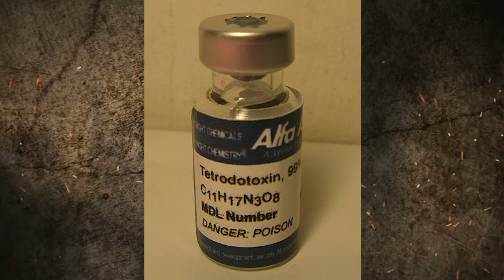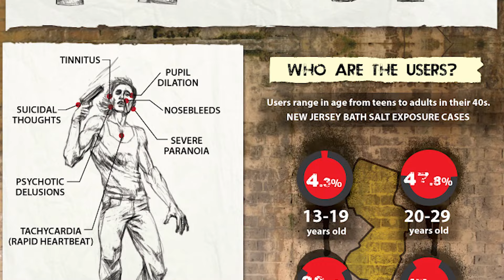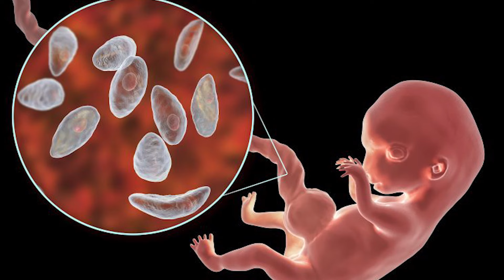ZOMBI : HISTORIA E VËRTETË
Në këtë video do t' ju tregojmë për historinë e vërtetë rreth të vde.kurve të gjallë ( zo.mbi ) dhe nëse mund të ndodhë një zo.mbi apokalips. FALEMINDERIT!